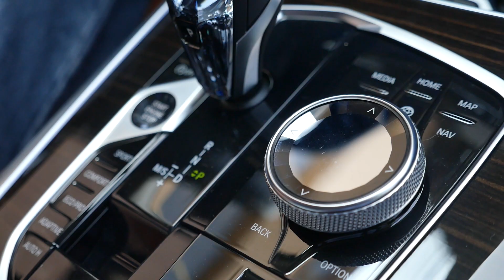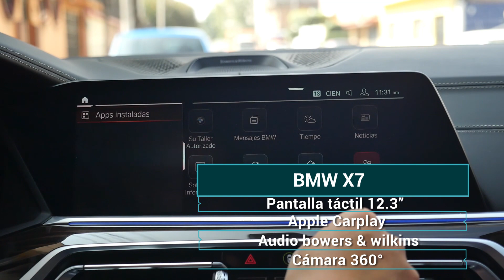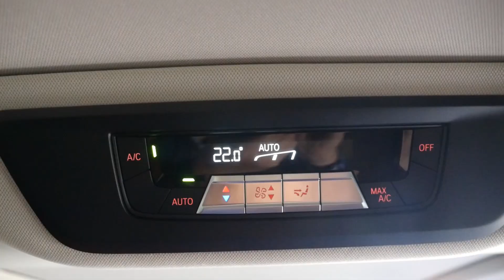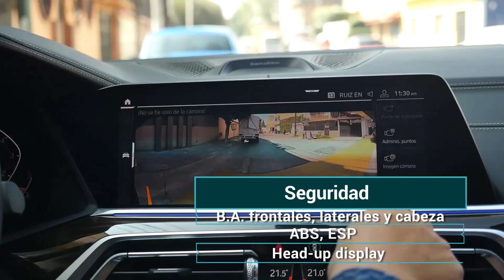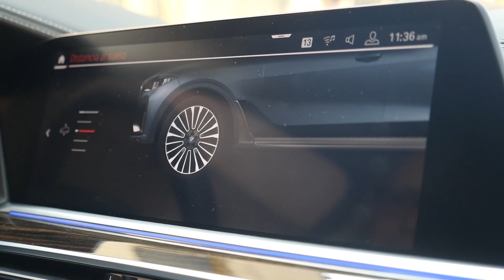BMW X7 - el serie 7 de las SUV | Autocosmos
BMW X7 2020 , con un costo desde $1,644,550 pesos hasta $1,954,900 pesos  es la camioneta más grande de la familia BMW. Descúbrela en esta prueba.